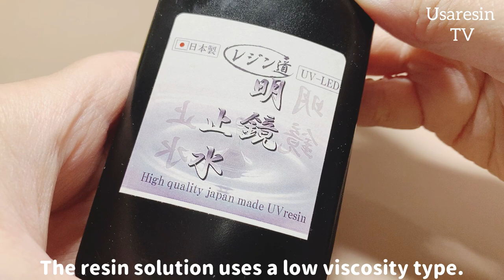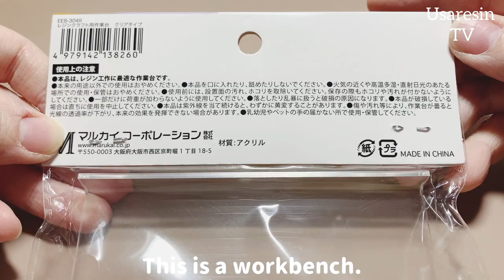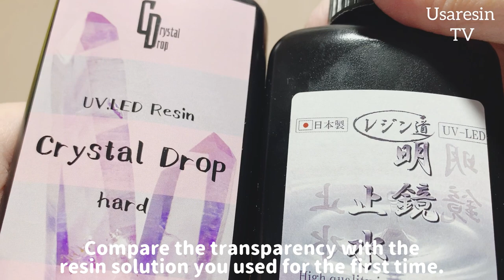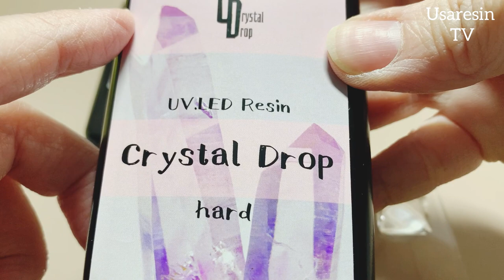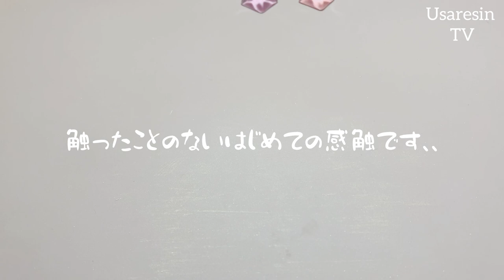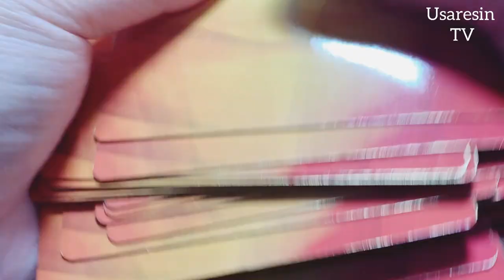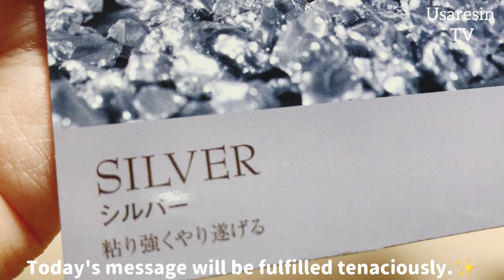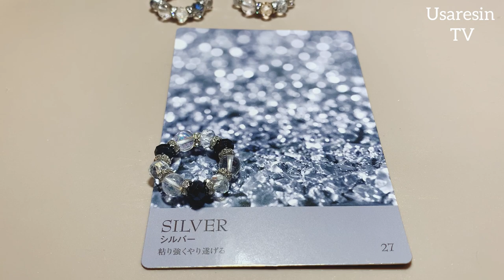【100均 ジェル】キャンドゥさんの新色カラージェルのご紹介❤︎ Use Google Translate.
※本日のラッキーカラーの中で、グラウンディングするの意味を間違えてお伝えしております😣
グラウンディングとは地に足をしっかりとつけて行動するまたは地球とつながるなど…と言う意味だそうなので、これからも間違った情報をお伝えしない様しっかりとお調べしてお伝えしていこうと思っております🙇‍♀️
一度調べだだけでは間違った情報かもしれないと言うことを学びました。

*:..｡♡*ﾟ¨ﾟﾟ･*:..｡♡*ﾟ¨ﾟﾟ･*:..｡♡*ﾟ¨ﾟ･*:..｡♡*ﾟ¨ﾟﾟ･*:.

*:..｡♡*ﾟ¨ﾟﾟ･*:..｡♡*ﾟ¨ﾟﾟ･*:..｡♡*ﾟ¨ﾟ･*:..｡♡*ﾟ¨ﾟﾟ･*:.

本日の動画は……✨キャンドゥさんから発売された新しいカラージェルシアーカラーのご紹介です💛
どれも皆綺麗な癒しのカラーでした💗

今回も拙い一発どりのアフレコに挑戦しています🐾

最後まで温かい目で見守ってくださるととても有難いです✨

🧡MYmamaさんの貼ってはがせる 超強力 魔法の両面クリア テープ 30mm幅 3m巻 1個 《 ゲル ジェル 繰り返し 耐震 防災 レジン 耐熱 滑り止め DIY 》

～Follow me♡～
usaresin_tv

usaresin_tv